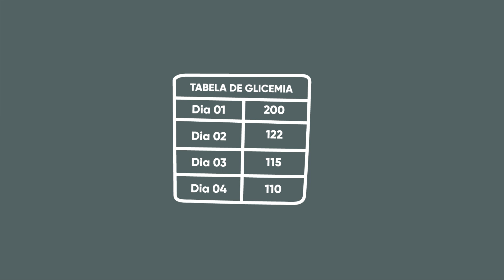Não interrompa o tratamento | Animação #22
Mesmo durante a pandemia, é preciso seguir o tratamento e fazer acompanhamento periódico conforme orientação médica.

Veja também: Como fica o tratamento do câncer durante a pandemia?